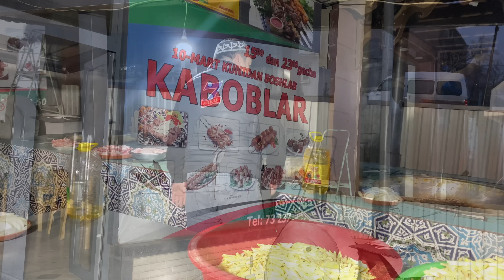Three Casane Three Views (Pilaf) Most Popular Street Foods in Uzbekistan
In this video we will tell you how to cook pilaf in three different ways.
На заказ
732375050